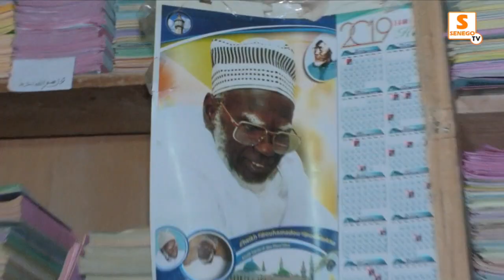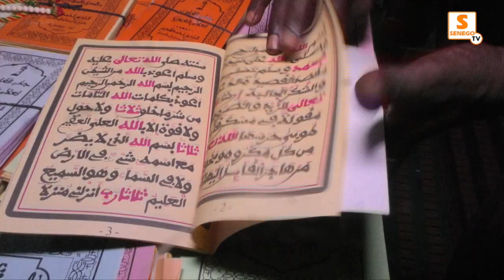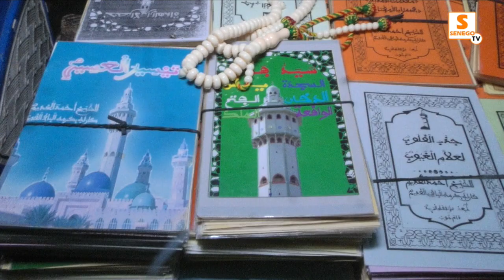À la découverte des secrets du Khassida '' Matlaboul Fawzeyni '' de Serigne Touba